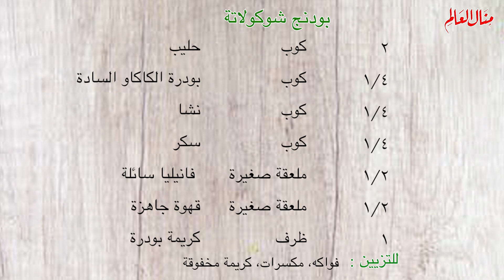بودنج الشوكولاتة الكريمي الرائع هتعشقوه من اول ماتتذوقوه .. طعم خيالي لا يوصف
٢ كوب حليب
٤/١ كوب بودرة الكاكاو السادة
٤/١ كوب نشا
٤/١ كوب سكر
٢/١ ملعقة صغيرة فانيليا سائلة
٢/١ ملعقة صغيرة قهوة جاهزة
١ ظرف كريمة بودرة
للتزيين:  فواكه، مكسرات، كريمة مخفوقة